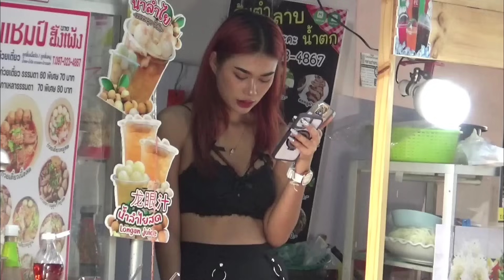EXCITING SCENES IN PATTAYA,A DAY OF PARADISE,2024